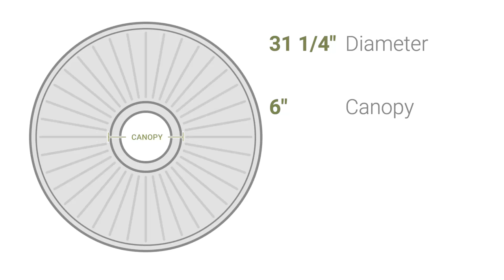Ekena Millwork CM31BA 31 1/4"OD x 2 1/4"P Baile Ceiling Medallion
Ekena Millwork CM31BA 31 1/4"OD x 2 1/4"P Baile Ceiling Medallion (Fits Canopies up to 6")